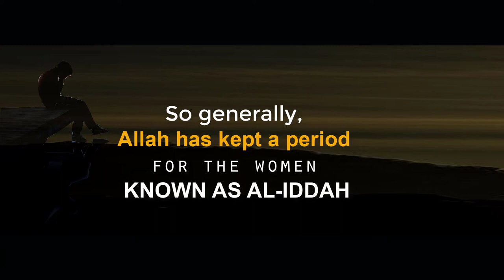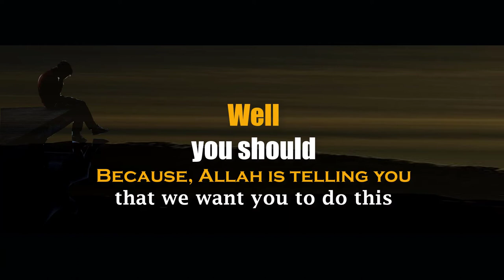IDDAH-Waiting Pariod For a Women | mufti menk lectures